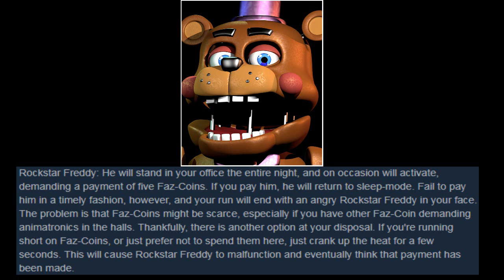FNAF NEWS: 100% BARRA COMPLETADA !! / Nueva Noticia de la Ultimate Custom Night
Hola Gente ❤